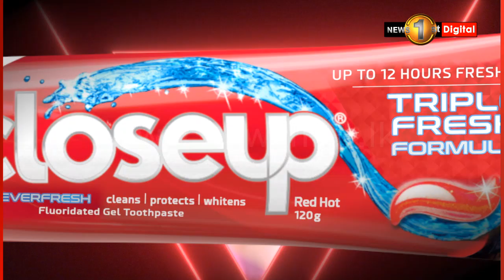🔺ලෝක වෙළෙඳපොළේ ගල් අඟුරු මිල පහළට..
ලෝක වෙළෙඳ පොළේ ගල් අඟුරු මිල මාසයක් තුළ සියයට 5.28 කින් පහළ ගොස් තිබෙනවා.

ඒ අනූව ගල් අඟුරු ටොන් එකක මිල දැක්වුණේ අමෙරිකානු ඩොලර් 230 ක් ලෙසයි.

ඩොලර් 260 ක් ලෙස පසුගිය මාසයේදී ගල් අඟුරු ටොන් එකක මිල දැක්වුණා.